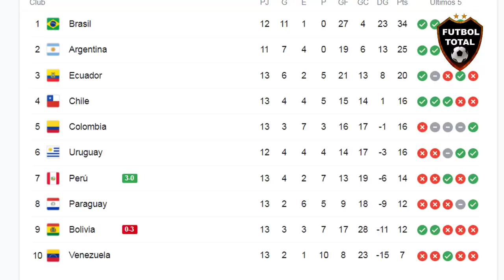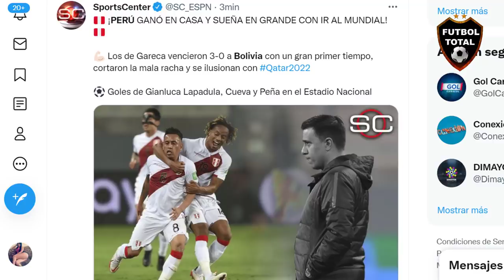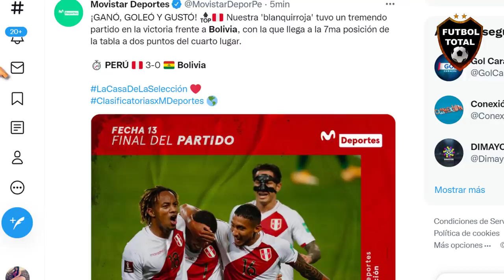ASÍ REACCIONA PRENSA SUDAMERICANA a TRIUNFO de PERU vs BOLIVIA 3-0 en ELIMINATORIAS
ASI REACCIONA PRENSA SUDAMERICANA A TRIUNFO DE PERU vs BOLIVIA 3-0 en ELIMINATORIAS

ESTO DIJO LA PRENSA:

¡Perú no pierde la esperanza en las eliminatorias!

Los Andinos golearon sin piedad 3-0 a Bolivia.

⚽ Lapadula
⚽ Cueva
⚽ Peña

Cueva’s goal was magic. Total team work after Gianluca Lapadula makes it 1-0 for ￼Peru￼. His first ever goal for Blanquirroja in Lima.

¡¡PERÚ SIGUE LUCHANDO!! Con goles de Lapadula, Cueva y Peña, Perú goleó 3-0 a Bolivia en un partido clave para mantenerse con chances en la batalla por un lugar para el Mundial de Qatar 2022. Los de Gareca se pusieron a 2 puntos de Chile (boleto directo) y Colombia (repechaje).

MR CHIP: PER 3-0 BOL (HT) - Perú ha anotado 3 goles en el primer tiempo de un partido de Eliminatorias para la Copa del Mundo por TERCERA vez en su historia. Ya lo hizo previamente contra Venezuela en 1965 (el partido acabó 3-6) y contra Bolivia en 2005 (el partido acabó 4-1).

¡PERÚ GANÓ EN CASA Y SUEÑA EN GRANDE CON IR AL MUNDIAL!

-Los de Gareca vencieron 3-0 a Bolivia con un gran primer tiempo, cortaron la mala racha y se ilusionan con Qatar2022

⚽ Goles de Gianluca Lapadula, Cueva y Peña en el Estadio Nacional

Es la PRIMERA VEZ que PERÚ registra tres triunfos seguidos de LOCAL sin recibir goles en una misma Eliminatoria.

Además, no ganaba de LOCAL por una diferencia de tres goles en Eliminatorias desde hace más de 15 años. La última vez fue en el 4-1 ante Bolivia por E2006.

¡PERÚ GOLEA Y NO SE RINDE!
Con tantos de Lapadula, Cueva y Peña, la Bicolor se hizo fuerte en casa, batió a Bolivia por 3-0 y trepó al séptimo lugar de las EliminatoriasSudamericanas.

🔔RECIBE NOTIFICACIONES CADA VEZ QUE PUBLICO UN NUEVO VÍDEO:
2. Dale Check a: "Recibir todas las notificaciones de este canal"
3. Dale a guardar